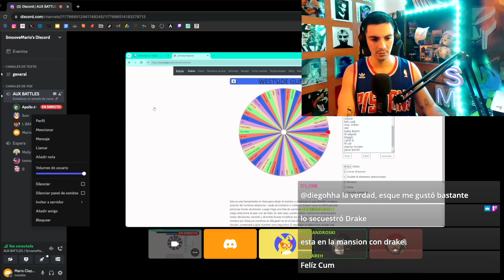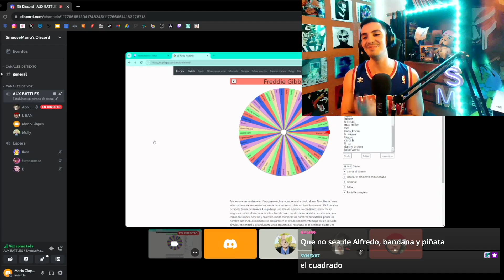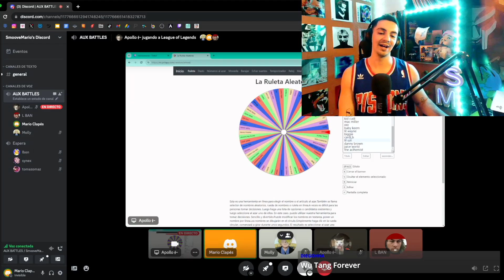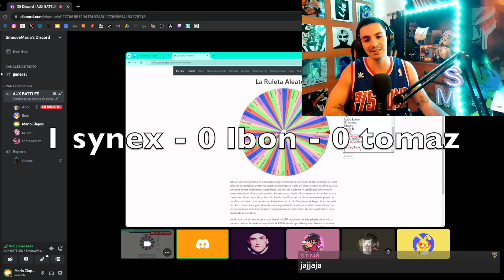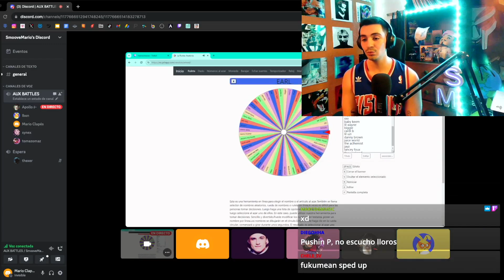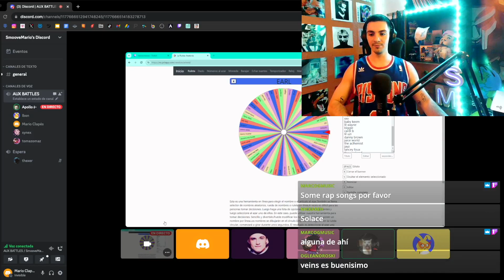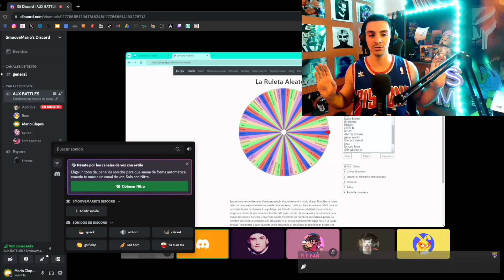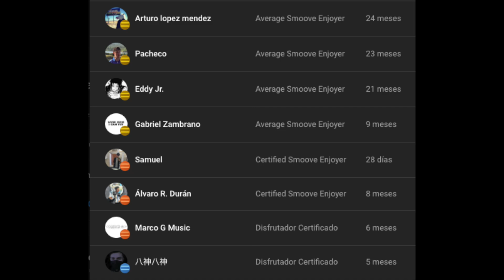Qué SUB tiene el MEJOR GUSTO MUSICAL? pt. 2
Segunda parte de la batalla de aux entre subs en Discord ☠️